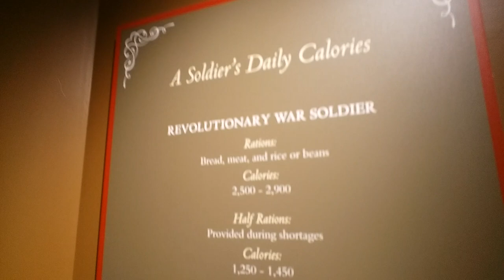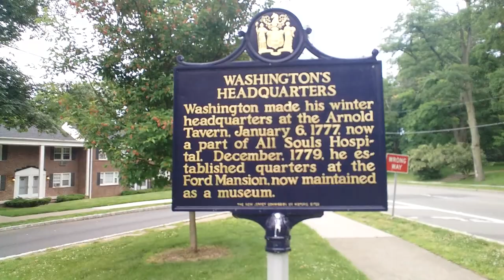George Washington's Headquarters In Morristown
Come sail with The Captain and see Washington's Headquarters in Morristown N.J. It's in a National Park with a lots of hiking trails. A Ford Mansion a mansion that General George Washington spent a winter in during the American Revolution. It also has the sword that Washington wore the day he was inaugurated president the first time.